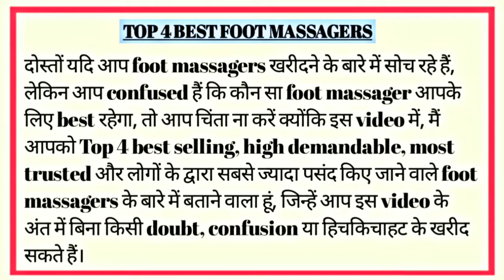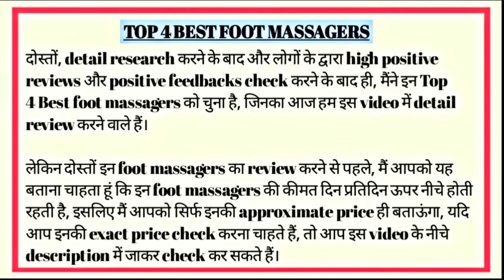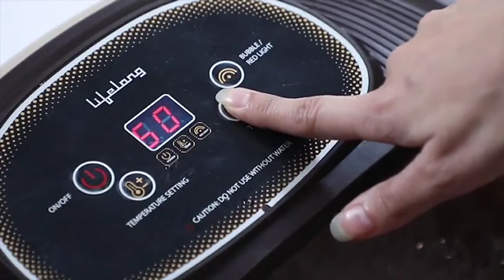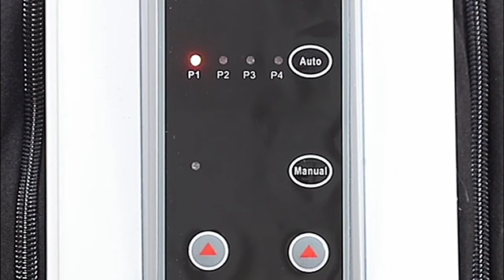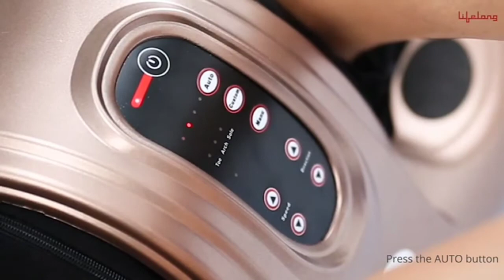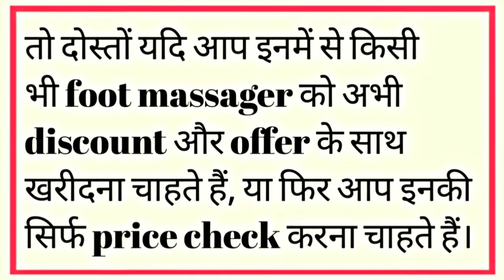Best foot massager in india 2021 | best foot massager machine india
Title : Best foot massager in india 2021 | best foot massager machine india | foot massager india

1. Lifelong Electric Foot Spa Massager Machine with 8 rollers

2. AGARO Square Shiatsu Foot Massager

3. Lifelong LLM18 Air Pressure Massager

4. Lifelong LLM81 Foot Massager

A). Lifelong Electric Foot Spa Massager Machine with 8 rollers

1. Eight manual rollers
2. Water heating technology
3. Bubble massage
4. Infrared Light
5. Digital display panel
6. Drainage pipe
7. Non slip handle
8. Light in weight
9. Easy to carry

B). AGARO Square Shiatsu Foot Massager

1. Auto mode
2. Manual mode
3. Removable washable cover
4. LED display panel
5. Easy to use
6. Easily targets :
    a). Tip of your toes
    b). Arch of the foot
    c). Sole of the foot
    d). Calves
7. One year manufacturer warranty

C). Lifelong LLM18 Air Pressure Massager

1. Air pressure velcro belt
        (22 inches)
2. Fit for every size
3. Suitable for :
    a). Arms
    b). Feet
    c). Thighs
    d). Calves
4. 15 min auto shutoff feature
5.  Light in weight (1.15 kg)
6. Three pressure level settings
7. Two massage modes
8. 100 % skin friendly
9. one year manufacturer warranty
10. Six months complimentary warranty

D). Lifelong LLM81 Foot Massager

1. One year warranty
2. Skin friendly
3. Removable washable cover
4. LED display
5. Flexible kneading disks
6. Easy to use
7. Easy to carry
8. Compact in size
9. Low noise operation
10. Four auto programms
11. Three custom massage modes
12. Low noise operation
13. 15 min auto shutoff feature

Your queries solved in this video :

1. best foot massager india
2. best foot massager in india 2021
3. best foot and calf massager in india 2021
4. best foot and calf massager 2021 india
5. best foot massager machine
6. best foot massager 2021
7. best foot massager on amazon
8. best foot massager under 5000
9. best foot massager machine india
10. best foot massager review
11. best foot massager spa
12. best foot massager amazon
13. best foot massager and calf
14. best foot and ankle massager
15. best affordable foot massager
16. best foot and calf massager in india 2021
17. best foot massager brand in india
18. best foot massager brand
19. best budget foot massager
20. the best foot massager to buy
21. best foot massager company in india
22. best foot massager company
23. best choice foot massager
24. best cheap foot massager
25. best electric foot massager
26. best foot massager for home use
27. best foot massager for home
28. best foot massager for knee pain
29. best foot massager for heel pain l
30. best foot massager for large feet
31. best home foot massager
32. best foot massager in the world
33. which foot massager is best
34. what is the best foot massager machine
35. best leg foot massager
36. best foot massager machine reviews
37. best foot massager online india
38. best foot massager on the market
39. best foot massager of 2021
40. best rated foot massager
41. best foot massager to buy
42. best foot massager with water
43. best foot massager with remote
44. best foot massager with vibration
45. best leg massager machine india
46. best leg massager machine
47. best leg massager 2021
48. best leg massager brand in india
49. best leg massager company
50. best leg massager for elderly
51. best massager for leg pain
52. best leg massager reviews
53. best calf massager in india
54. worlds best foot massager machine
55. which foot massager is best to buy in india
56. which foot massager should i buy
57. Top foot massager machines
58. Latest foot massager machines
59. foot massager review
60. foot massager machine
61. foot massager machine india
62. foot massager review india
63. foot massager india
64. foot massager amazon
65. foot massage electric machine
66. foot massager for pain relief